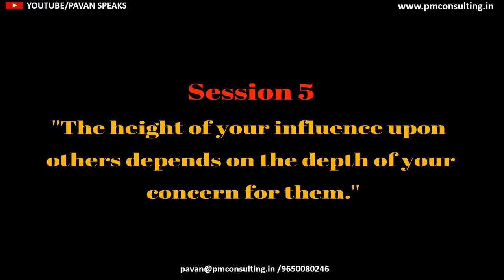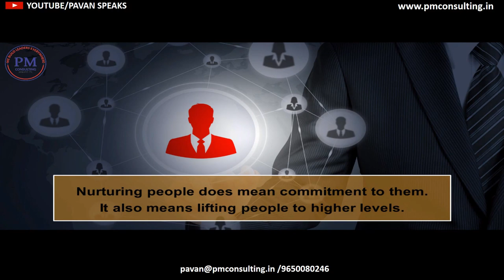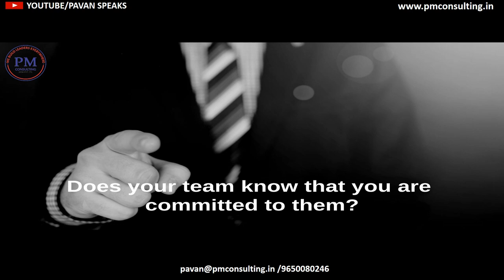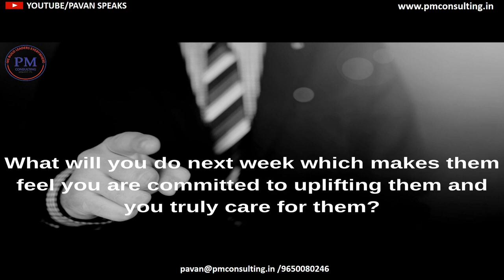LEADERCCINO - LEADING BY INFULENCE : Session 5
Leaderccino : Pause your day with a freshly brewed Leaderccino - just like a cappuccino mixed with a zing of inspiration.

''The height of your influence upon others depends on the depth of your concern for them.''